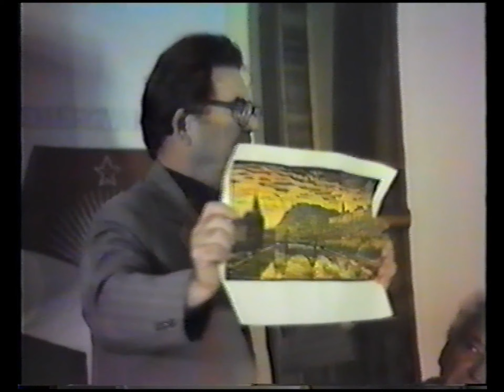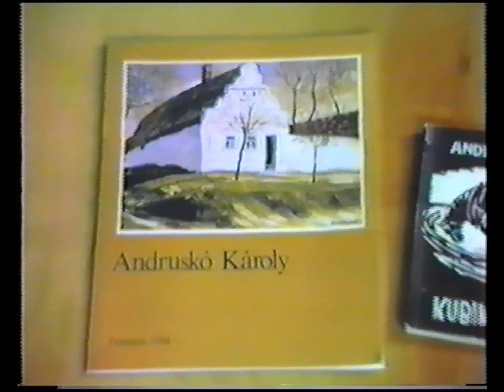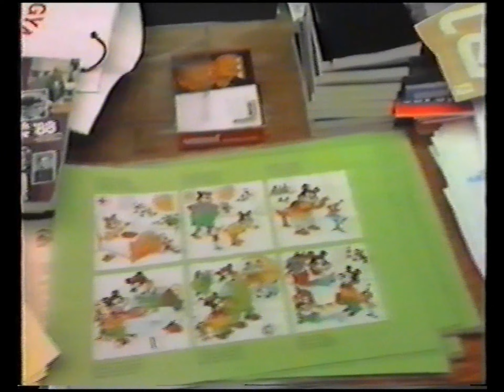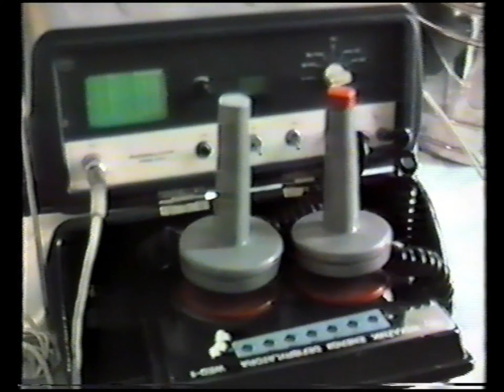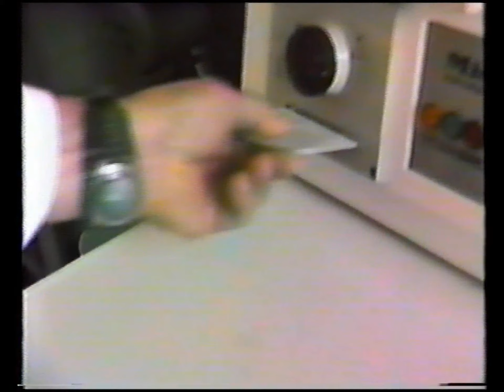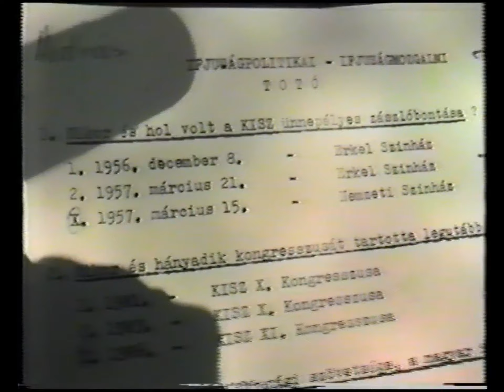Fehérgyarmat 1987-ben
A videóban látható többek között a Szamos Étterem, a Ruházati Áruház, a Hódiköt, a Sportpálya, a Kórház, az Ipari Műszergyár, a Polgármesteri Hivatal, és a Metripond is.